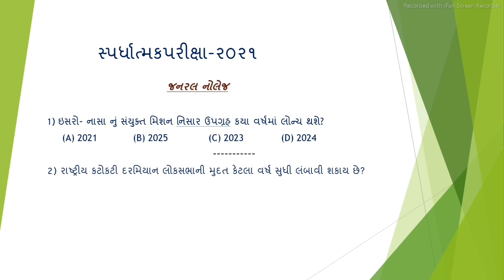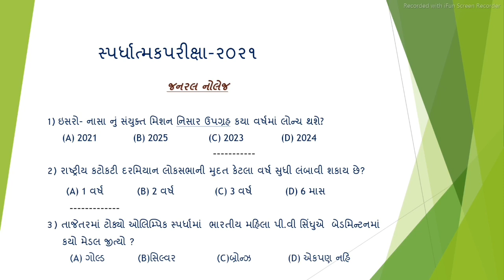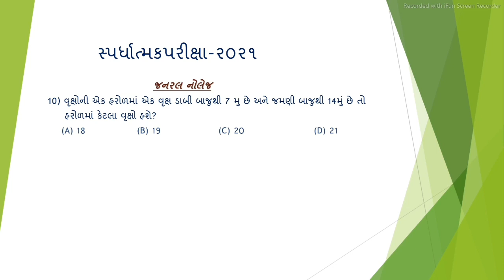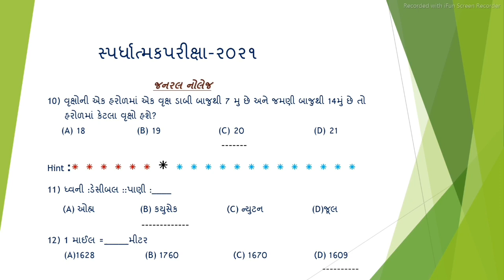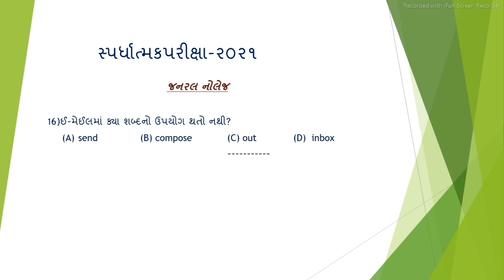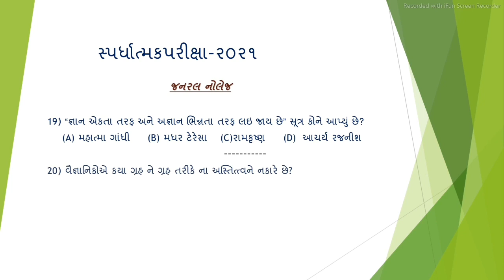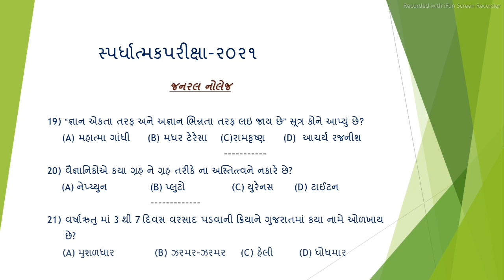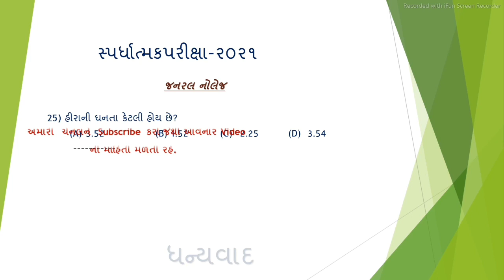Daily GK Questions 2021 || Most IMP GK Questions 2021 || Daily Currant Affairs 2021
Daily GK Questions 2021 || Most IMP GK Questions 2021 || Daily Currant Affairs 2021, Daily Currant Affairs in Gujarati 2021, Most IMP Currant Affairs Video 2021, Best GK Questions in Gujarati, Top 25 Questions Daily 2021